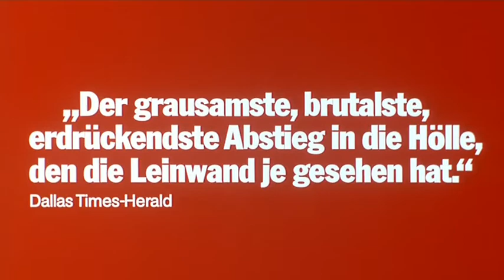Zombie - Dawn of the dead (Deutscher Trailer) - David Emge, Ken Foree, Scott H. Reiniger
Wenn ihr der Hölle kein Platz mehr ist, kommen die Toten auf die Erde zurück!

Eine mysteriöse Seuche vernichtet fast restlos die Menschheit, aber die Toten finden keine Ruhe. Als blutrünstige Zombies kommen sie zurück und jagen die wenigen Lebenden, getrieben vom Hunger nach Menschenfleisch.  Einer kleinen Gruppe von Überlebenden gelingt es, sich in einem Einkaufszentrum zu verbarrikadieren. Doch während sich draußen die toten Horden versammeln, braut sich im Einkaufsparadies ein klaustrophobischer Alptraum zusammen.

ZOMBIE - DAWN OF THE DEAD ist der ultimative Zombie-Film! Das Meisterwerk von George A. Romero (DIE NACHT DER LEBENDEN TOTEN) gehört zu den berühmtesten und besten Horrorfilmen der Kinogeschichte. Diese Edition den Dario Argento Cut unzensiert und in 4K-Remastered. So haben Sie das Grauen noch nie erlebt!

Zombie - Dawn of the dead I Trailer I 2021 I Alle Filminfos